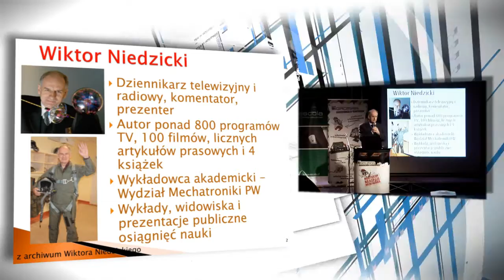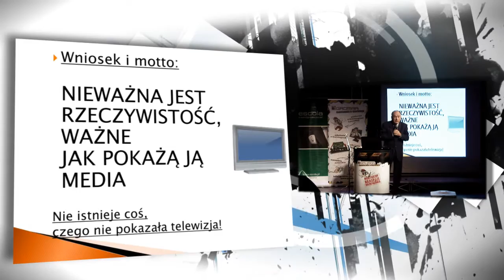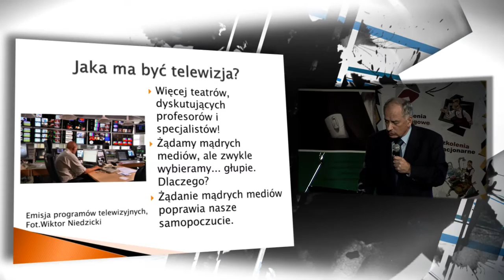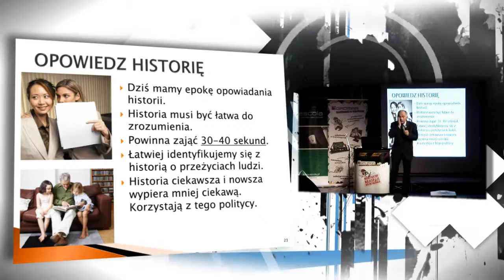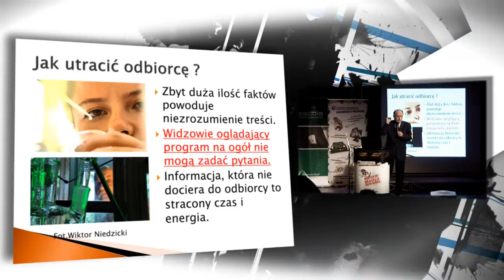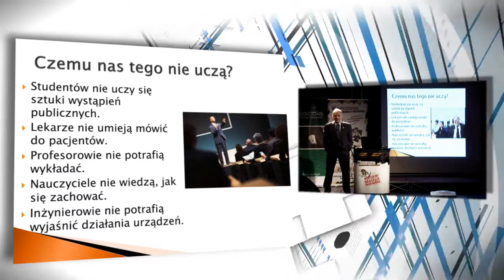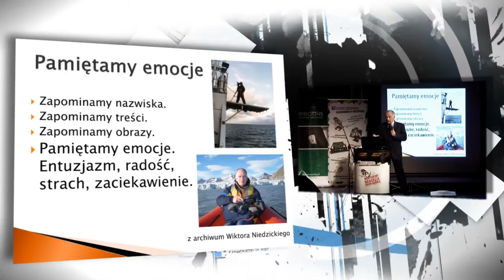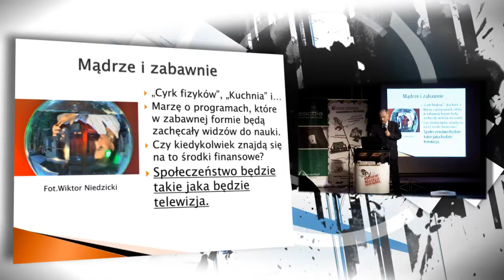Media w edukacji. Śmiesznie, czy mądrze - Wiktor Niedzicki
Autor znanych cykli programów telewizyjnych: „Laboratorium"- na antenie TV od 1985 roku i ponad 500 wydań, „Kuchnia" 120 wydań w ciągu 5 lat, „Nobel dla Polaka" 17 programów oraz „Śledztwo" i „Medycyna 200-2001" po 15 wydań, „Dzień Nauki"(ponad 120 wydań). Filmy o nauce polskiej, o podróżach oraz wiele innych. Autor wielu programów radiowych. Prezentuje w całym własne widowiska popularnonaukowe „Dziedzictwo Einsteina", „Kosmos w naszym domu", „Fizyka w kuchni i łazience" i inne .